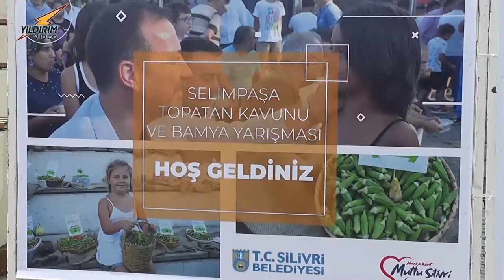Selimpaşa Topatan Kavunu ve Bamya Festivali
Silivri Belediyesi Geleneksel 8’nci Selimpaşa Topatan Kavunu ve Bamya Yarışmasında bölgenin en iyi bamya ve kavun yetiştiricileri yarıştı.